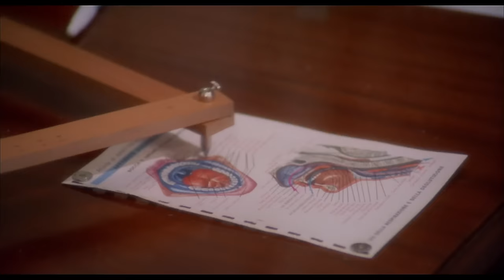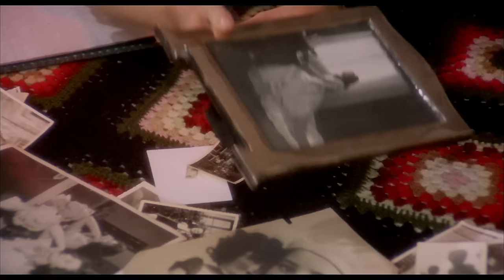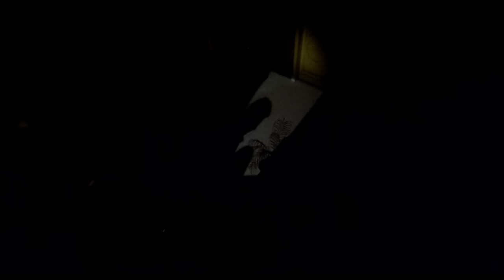Appassionata (1974) - Full Movie HD (Italian with English Subs) by Free Watch - English Movie Stream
Director: Gianluigi Calderone
Writers: Gianluigi Calderone, Alessandro Parenzo, Domenico Rafele
Stars: Gabriele Ferzetti, Ornella Muti, Eleonora Giorgi
(1974)

Two teenage friends conspire to find out how much their youthful sensuality can disrupt one of their households, headed by a dentist and his mentally-ill wife.